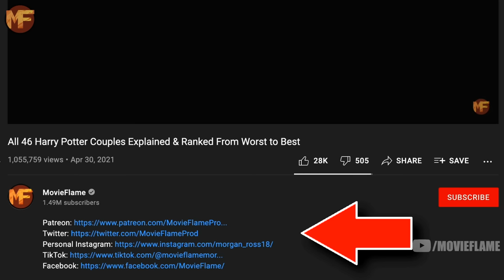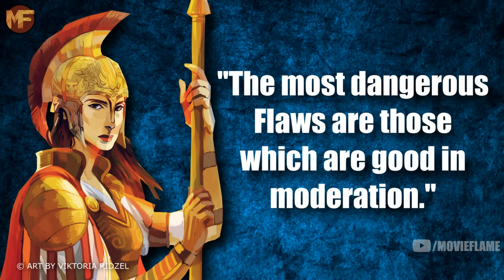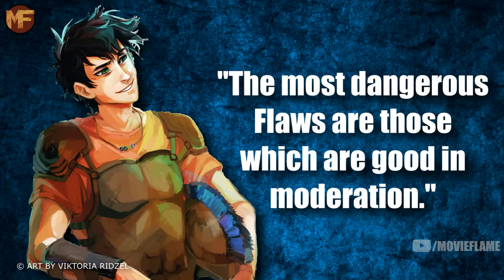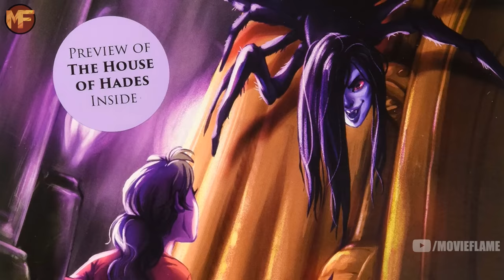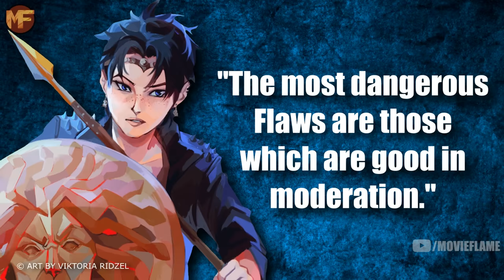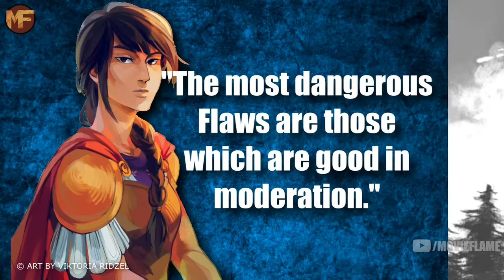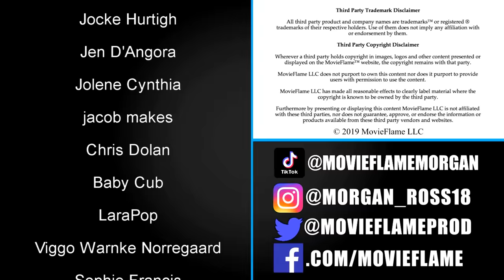Fatal Flaws Explained: Percy Jackson (PJO, HOO, TOA)